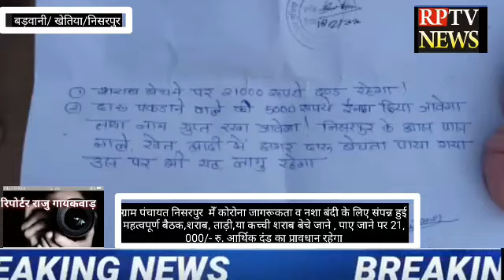Khetiya 21000अर्थ दंड शराब बेची तो व कोरोना जागरूकता की महत्वपूर्ण बैठक ग्राम निसरपुर में संपन्न